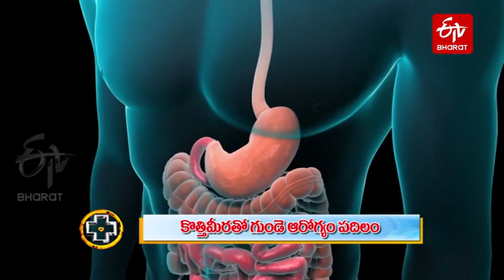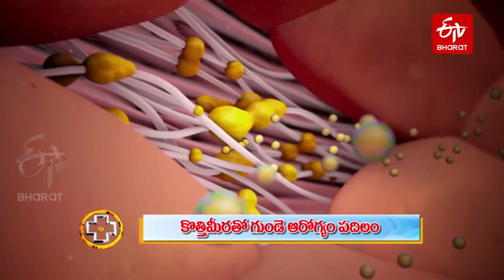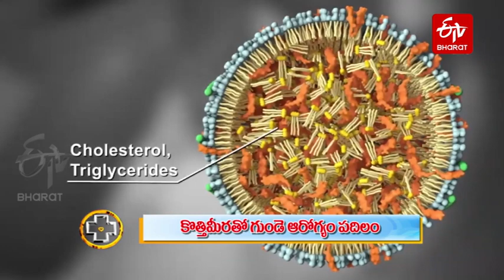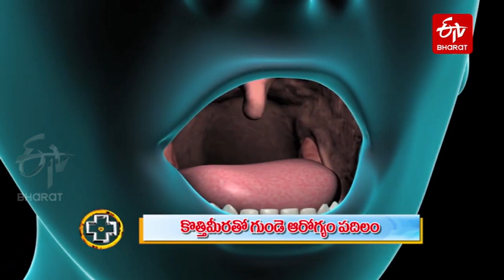కొత్తిమీరా మజాకా..అందానికి, ఆరోగ్యనికి ||good health and skin benefits with coriander leaves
కొత్తిమీరామజాకా..అందానికిఆరోగ్యనికి